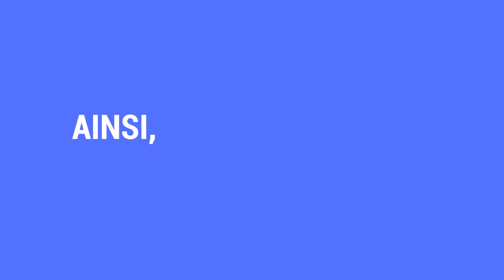Comprenez le risque derrière ces stockages NFT maintenant, ou vous vous détesterez plus tard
Vos œuvres NFT peuvent être stockées dans 3 stockages différents.

Et chaque stockage a son propre risque qui lui est associé.
Découvrez une autre playlist de ma chaîne :
Tout ce que vous posséde dans la vie physique est un NFT. Rejoignez la Révolution.